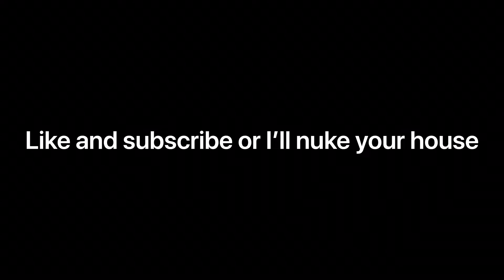Fortnite Montage #1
Psycho! by Mase